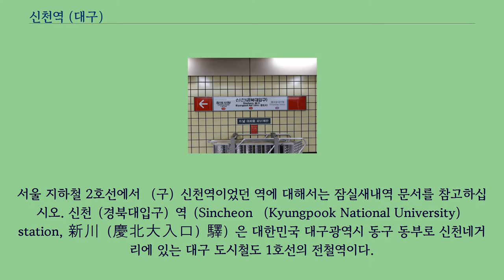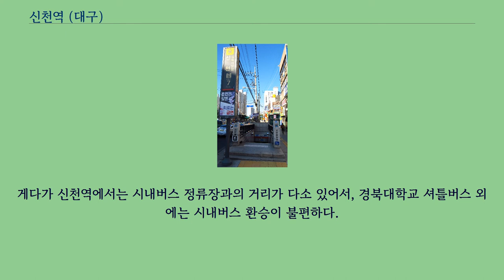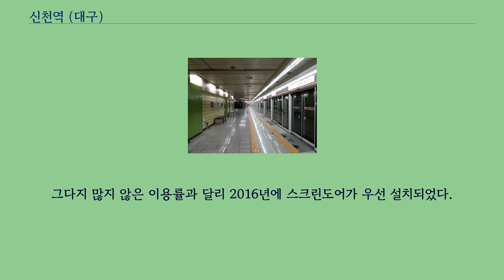신천역 (대구)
이 문서는 대구광역시의 전철역에 관한 것입니다.
경기도 시흥시의 전철역에 대해서는 신천역 （시흥） 문서를 참고하십시오. 이 문서는 대구 도시철도 1호선의 전철역에 관한 것입니다.
서울 지하철 2호선에서 （구）신천역이었던 역에 대해서는 잠실새내역 문서를 참고하십시오. 신천（경북대입구）역（Sincheon （Kyungpook National University） station, 新川（慶北大入口）驛）은 대한민국 대구광역시 동구 동부로 신천네거리에 있는 대구 도시철도 1호선의 전철역이다.
신천 하저터널로 칠성시장역과 연결된다.
신천교 하저터널을 통해 칠성시장역과 연결된다.
신천네거리에 역이 있고 출구는 8개가 설치되어 있으며, 신천교 하저터널로 인해 지하 3층 구조로 역이 깊은 편이다.
이 역의 8번 출구 인근에 경북대학교가 있으며 안내방송에서도 이에 대해 언급한다.
최근에 "고향집 칼국수 재바우" 광고 안내방송이 새로 추가 되었다.
4번 출구에 에스컬레이터가 설치되어 있다.
신천의 가장자리에 있다고 하여 신천동이라고 하였다.
대구도시철도공사 여객운송규정 시행내규로 정한 병기역명인 "경북대입구"가 병기되어 있으나, 실제로는 경북대학교 정문에서 1.4 km 떨어져 있어 접근성이 매우 떨어진다.
8번 출구 앞에는 오전 등교 시간에만 한정 운행하는 경북대학교 전용 셔틀버스 승강장이 있다.
실제로 신천역에서 아침 시간대에 등교 셔틀버스를 기다리기 위해 경북대학교 학생들이 줄을 서서 기다리는 모습이 많이 보이기는 하나 대구역이나 칠성시장역에서 하차하여 시내버스로 환승하는 방법이 있고, 2호선 대구은행역 및 3호선 북구청역에서도 경북대학교 셔틀버스가 운행하기 때문에 대학생 승객들이 신천역으로 모두 집중되지 못한다.
게다가 신천역에서는 시내버스 정류장과의 거리가 다소 있어서, 경북대학교 셔틀버스 외에는 시내버스 환승이 불편하다.
시내버스와 직접 연계되는 곳은 송라시장 인근에 있는 2번（시내 방향）과 3번（동대구역 방향） 출구, 신천네거리 신암지하도 방향에 있는 5번 출구밖에 없고, 나머지 출구들은 시내버스 정류장과 상당히 멀리 떨어져 있어서 이용률이 높지 못하다.
2면 2선의 상대식 승강장이 있는 지하 역이며, 승강장 벽면 색상은 연두색이다.
스크린도어가 설치되어 있다.
2003년에는 중앙로역 화재 사고로 10월 20일까지 영업이 중단되었다.
그다지 많지 않은 이용률과 달리 2016년에 스크린도어가 우선 설치되었다.